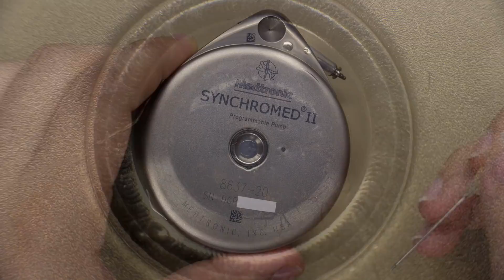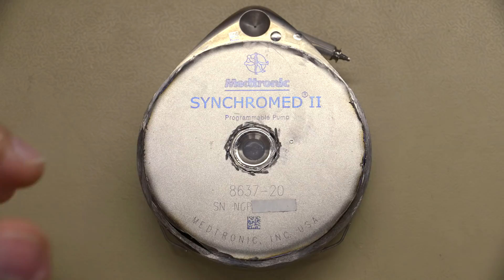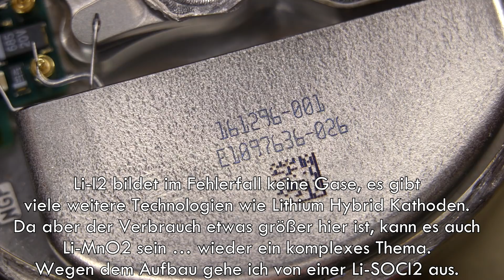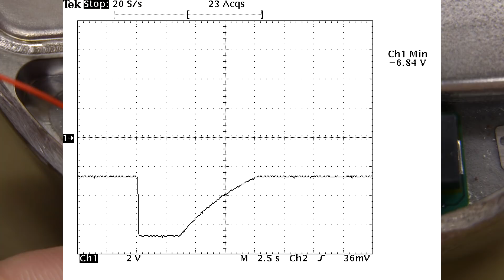Ein Blick ins Innere: Implantierbare Medikamentenpumpe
Heut mal etwas Exotisches, eine Synchromed 2 Implantierbare Insulinpumpe von Medtronic. Ein Teardown von den interessanten Teilen. Scheint sogar ein Modell zu sein, das noch verwendet wird.

Gibt auch einige Rückrufe, kenne mich da nicht aus, wie üblich das ist, zumindest gut, dass es gemacht wird.
(FDA Comes Down on Medtronic over Infusion Pump Faults)